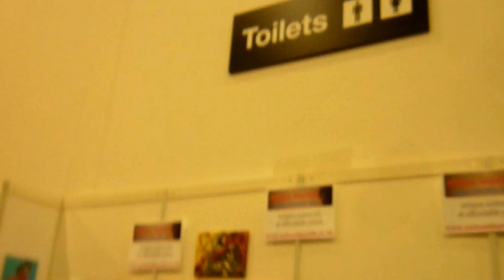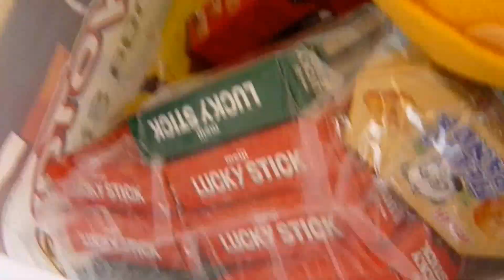MCM Expo 2012 with a brony and young Hagrid